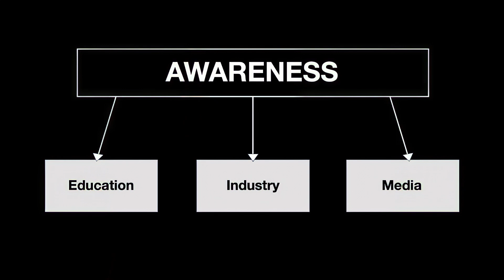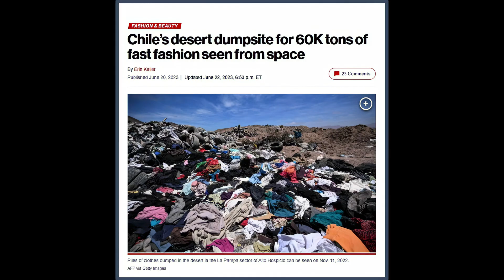What we’re not teaching in schools could cost us the planet | Kayla Stoll | TEDxSNHU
After seeing a photo of a whale filled with plastic in 8th grade, one student’s life—and perspective—changed forever. Kayla Stoll challenges us to rethink what we teach in schools and why environmental science isn’t a core part of every curriculum. With powerful facts, personal insight, and an urgent call for “societal awareness,” Kayla reveals how education, industry, and media shape our planet’s future—and why change must start with the next generation. Kayla Stoll has spent the past eight years practicing and educating her community about organic agriculture, volunteering at a local farm for five years and working there for two. She loves the world of botany and teaching others to respect the ecosystem of flora/fauna that make it run — why she works as a current ecohydrologist studying tree populations and biodiversity. She’s been a devoted environmental advocate since age 14, mainly through writing letters to government officials and businesses regarding plastic pollution and elephant poaching (both in the U.S. and abroad). Stoll maintains a YouTube channel, centered on furthering education about plastic pollution and the Earth as a whole. She’s served as a guest speaker at middle schools throughout the past year, speaking about plastic pollution, trying to make more students aware of this crisis and how they can help lessen their environmental footprint. This talk was given at a TEDx event using the TED conference format but independently organized by a local community.